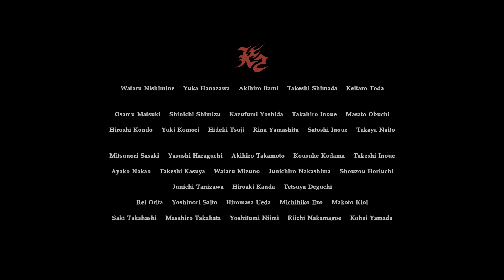Zagrajmy w Resident Evil VII End of Zoe / KONIEC ZOE #3 - KONIEC DLC! - PC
Prawie 11 miesięcy musieliśmy czekać na fabularne dodatki do gry Resident Evil VII. Ale w końcu są i czas je przetestować!

Dodatek End of Zoe lub jak kto woli Koniec Zoe pokazuje nam dalsze losy znanej nam z podstawki Zoe. W podstawowej części gry Resident Evil VII mieliśmy możliwość ocalenie lub pozostawienia Zoe. Podstawka ukazała nam co się z nią stanie kiedy ja ocalimy. Niestety nie dowiedzieliśmy się jaki los ją spotka kiedy ją pozostawimy na pastwę losu. Dopier dodatek End of Zoe lub jak kto woli Koniec Zoe jest nam w stanie odpowiedzieć na pytanie co się stało z ZOE?

Dodatek do gry Resident Evil VII: Biohazard End of Zoe lub jak kto woli Koniec Zoe miał swoją premierę 12 grudnia na PC, Xbox One i PS4. DLC tak samo jaki i podstawowa część gry posiada Polskie napisy. Dodatek kosztuje około 60 zł.

Materiał stanowi:
- let's Play z Resident Evil VII End of Zoe / Koniec Zoe
- serię zagrajmy w Resident Evil VII End of Zoe / Koniec Zoe
- gameplay z Resident Evil VII End of Zoe / Koniec Zoe